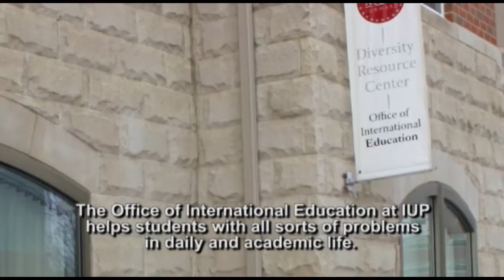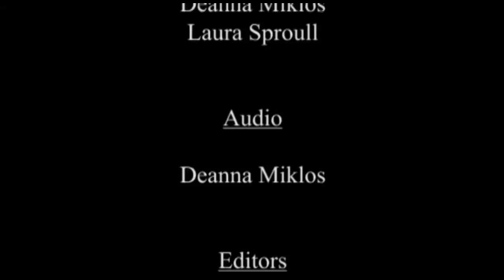Chinese Student Experience at IUP (Indiana University of Pennsylvania)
A Chinese student talks about her experiences at IUP.